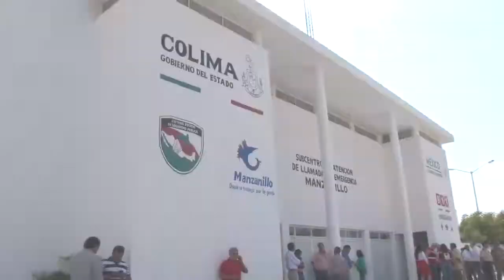CapsulaAD Inaugura Gobernador C4 en Manzanillo José Ignacio Peralta Sánchez